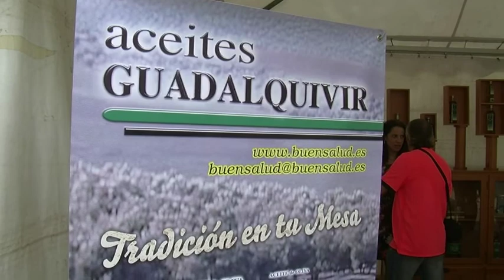AltoG TV Felipe encuentro Barcelona 04 de 09